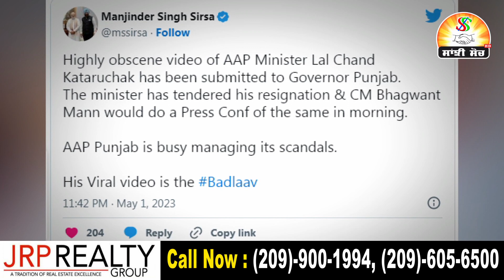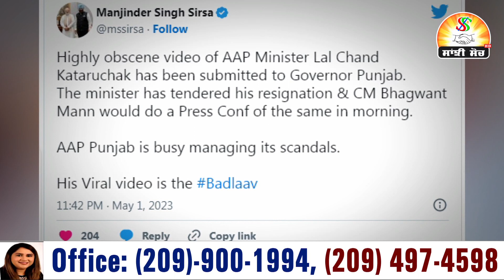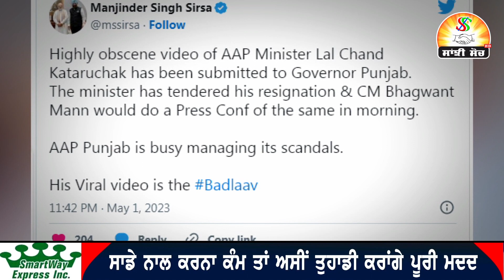ਕਟਾਰੂਚੱਕ ਦੀ ਅਸ਼ਲੀਲ ਵੀਡੀਓ ਵਾਇਰਲ, ਪਹੁੰਚੀ ਰਾਜਪਾਲ ਕੋਲ, ਕੀ ਕਟਾਰੂਚੱਕ ਦੇਣਗੇ ਅਸਤੀਫ਼ਾ !